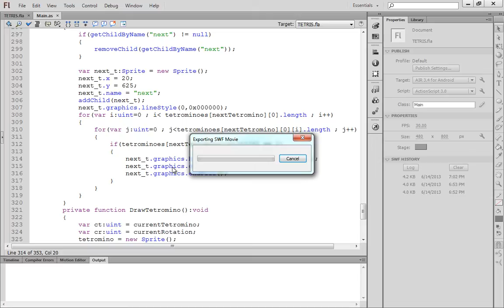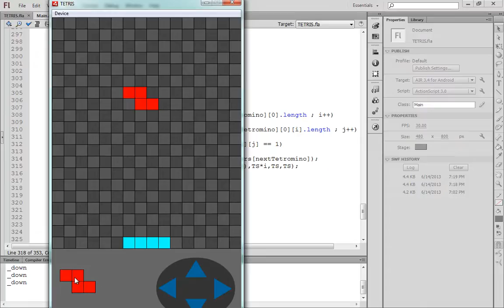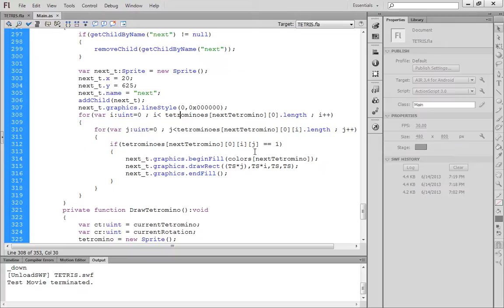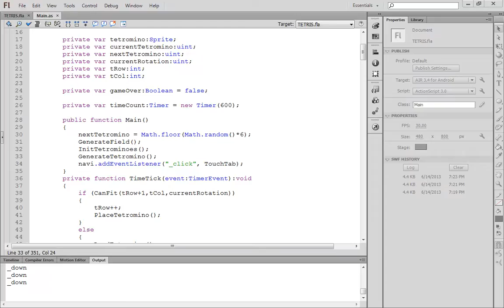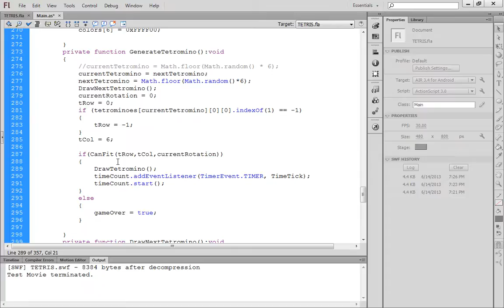Bir sonraki tetromino’yu görüntülemek